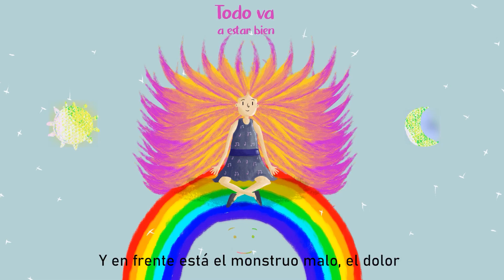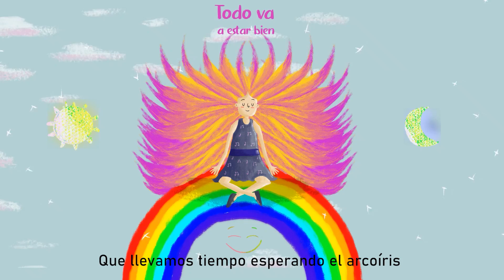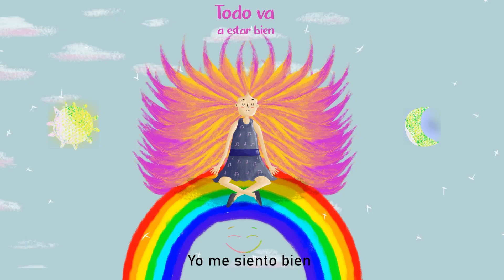Todo va a estar bien - lyric video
"Todo va a estar bien" es una canción sobre el optimismo y el bienestar en comunidad. Algunas veces, la conducta antecede a la emoción. Visualizar, atrae. Es un intento por atraer el bienestar e impulsar que hay una sinergia en las alegrías de otros, que se engranan y se logra una mejor comunidad.

Voz: Daniella Saettone
Instrumentación: Rafael de la Lama
Producción musical: Rafael de la Lama

Grabado en Shamática Estudios

Ilustración: Daniel maguiña
Animación: Arglox Defpral

LETRA:

Tantos días a los que les faltan ganas
Tantos días a los que les faltan color
Tantos días que no vemos hacia otros lados
En frente está el monstruo malo, el dolor
Y canto para estar bien
Sonrío para estar bien

Tantos días que las piernas no nos quieren sostener
Que nos pesan la cabeza y el corazón
Que llevamos tiempo esperando el arcoíris
Escondidos en nuestro caparazón

Canto para estar bien
Quiero que estés bien
Porque si vas bien
Yo me siento bien
Quiero vivir bien, querer bien
Reír bien, dormir bien
Y todo va a estar bien
Porque todo va a estar bien